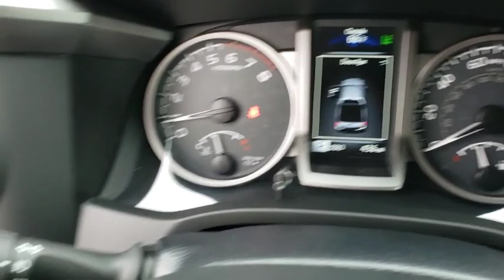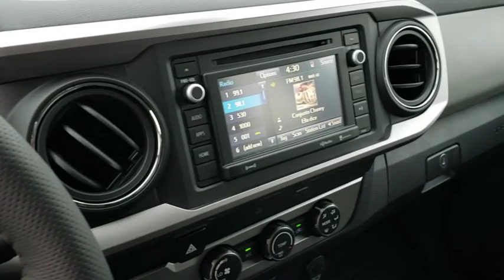2019 Toyota Tacoma Longwood, Orlando, Lake Mary, Sanford, Daytona Beach, FL KU812345A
White Used 2019 Toyota Tacoma available in Longwood, Florida at Parks Toyota. Servicing the Orlando, Lake Mary, Sanford, Daytona Beach, FL area.

Parks Toyota
1701 South Woodland Boulevard

Grand and graceful, this 2019 Toyota Tacoma represents a faultless convergence of unparalleled power and beauty. With a Regular Unleaded I-4 2.7 L/164 engine powering this Automatic transmission, you will take joy in the thrilling ease with which you command the road. It's loaded with the following options: Wheels: 16 x 7J+30 Style Steel Disc, Variable intermittent wipers, Urethane Gear Shift Knob, Trip computer, Transmission: 6-Speed Automatic -inc: electronically controlled w/intelligence, Toyota Safety Sense P, Tires: P245/75R16 AS, Tailgate Rear Cargo Access, Step Bumper w/Black Rub Strip/Fascia Accent, and Steel Spare Wheel . Visit Deland Toyota at 1701 S Woodland Blvd, Deland, FL 32720 today.